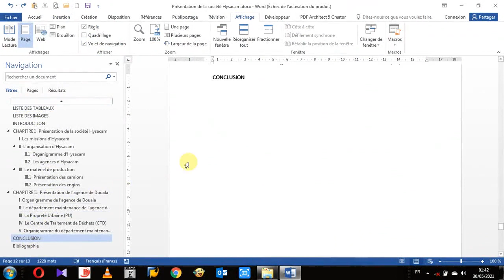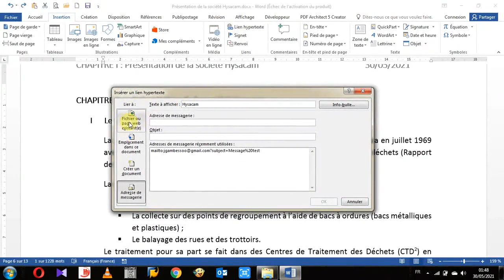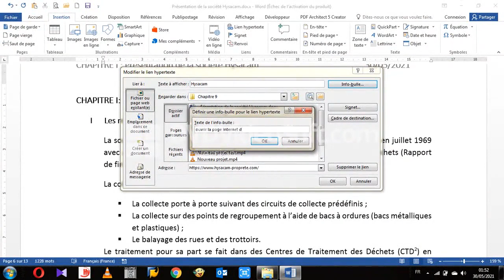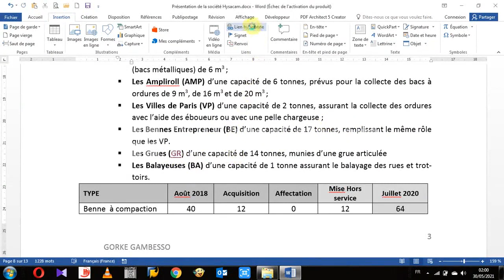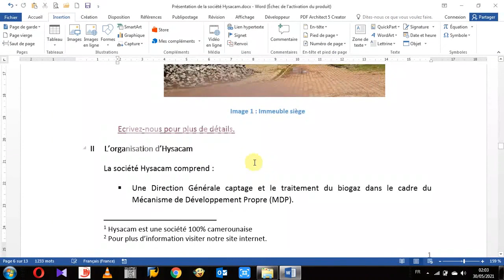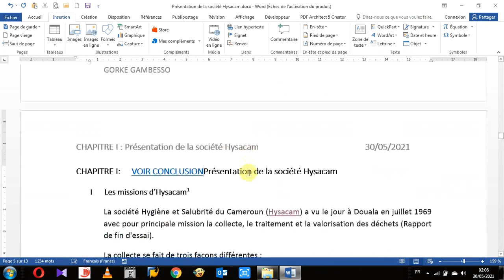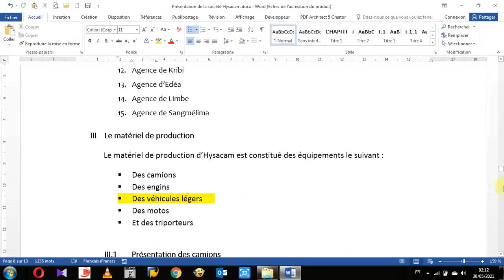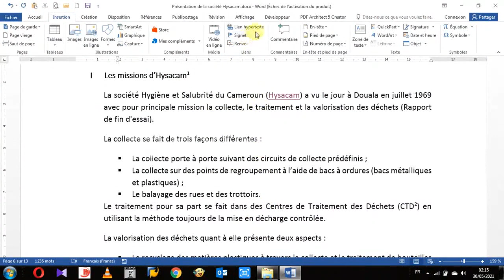8 Insérer des hyperliens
Formation complète et avancée sur l’utilisation du logiciel Word 2016.
16 chapitres couvrant l’ensemble des fonctionnalités du logiciel.